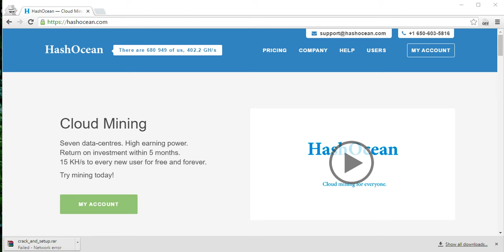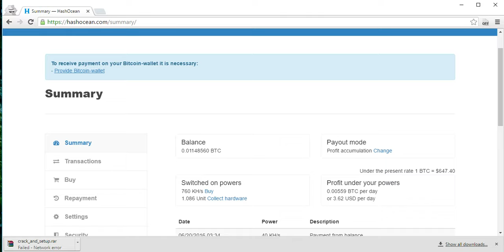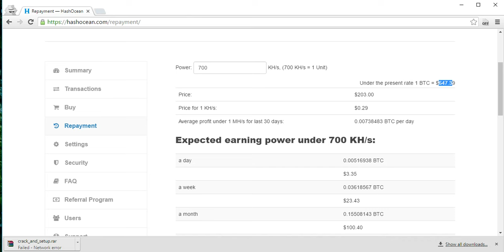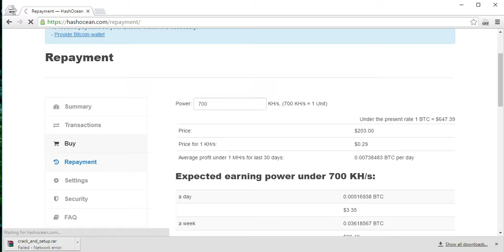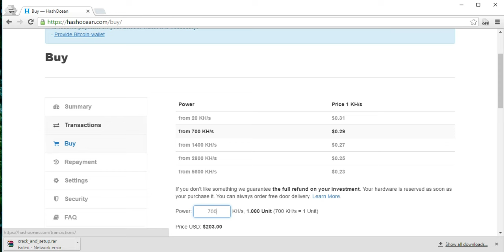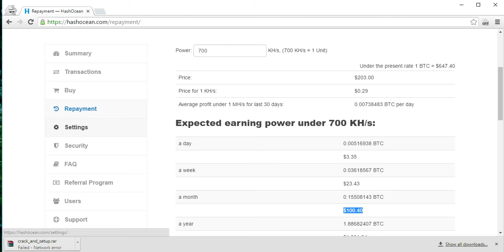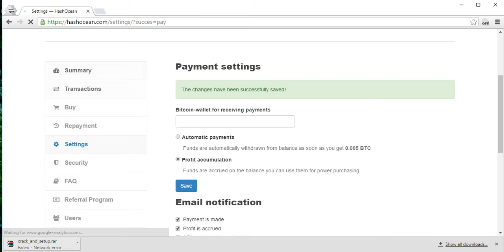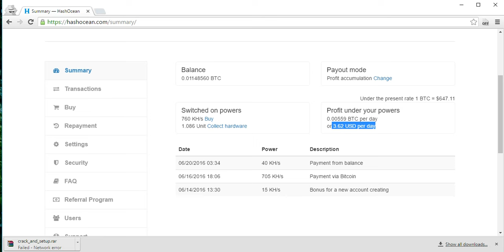Earn Life Time Income With HashOcean telugu 100% really telugu 2016 (teluguworld)